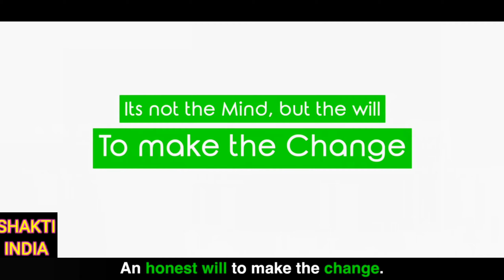Business Idea which Saves the World ||Amazing Entrepreneurs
I'm sharing Story Of Paras Saluja .who Invented plastic tiles out of Plastic Waste, the technique how He Recycled Bottles to generate Million dollar Business idea.